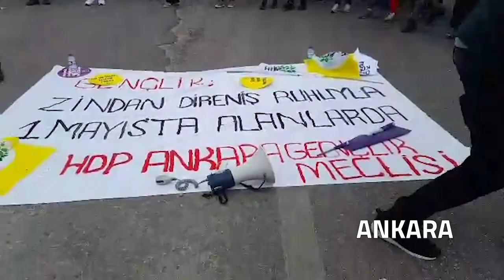Her yerde aynı ses aynı talep: Tecrit kalsın Leyla Güven ve cezaevi direnişçileri yaşasın.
10 binlerce insan Türkiye'nin dört bir tarafında, cezaevleri önünde şiddete maruz kalan annelerimizin beyaz tülbentleriyle alanlara aktı. Her yerde aynı ses aynı talep: Tecrit kalsın Leyla Güven ve cezaevi direnişçileri yaşasın.